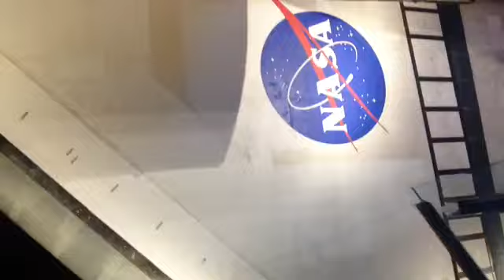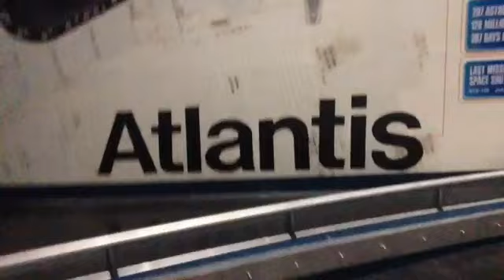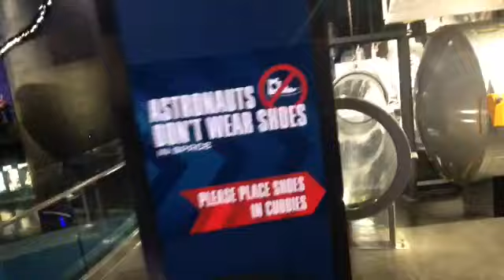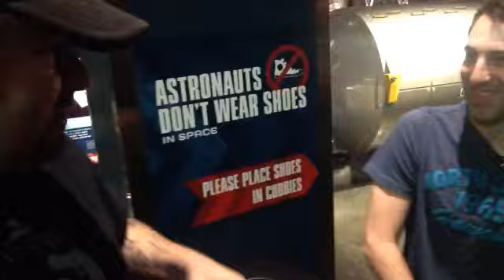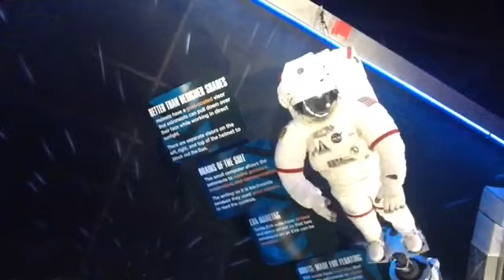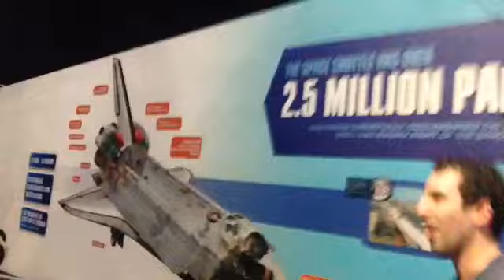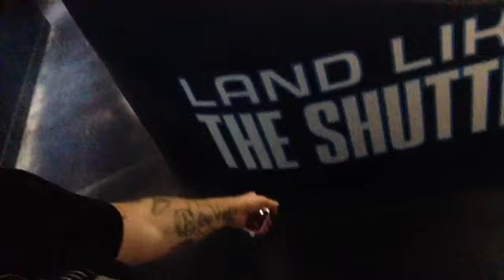TheDailyWoo - 893 (12/11/14) Space Shuttle Atlantis